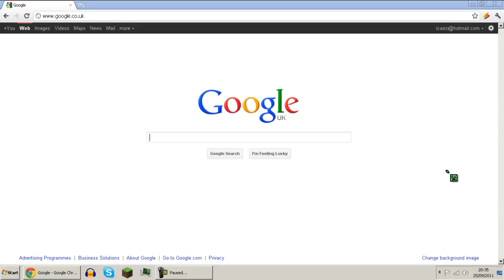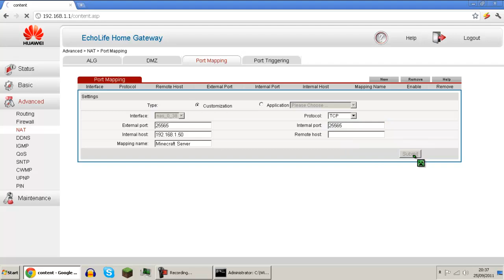How to forward ports on a Huawei HG532 router. [ TEXT SUBTITLES! ]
Clear instructions on how to port forward on a Huawei HG532 router.